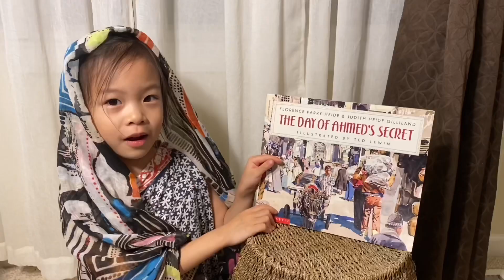Unveiling 40 Leaders under Forty